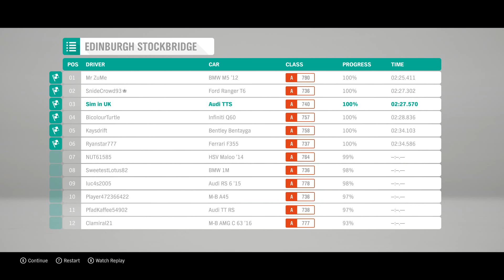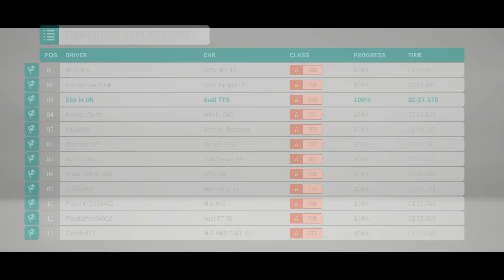Edinburgh Stockbridge | Street Scene | Forza Horizon 4 G29 | LIVE Let's PLAY by Sim UK on TWITCH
◆◇◆ BUY FORZA HORIZON 4For Less & Support Sim UK ◆◇◆

Welcome to Sim UK, today our video features FORZA Horizon 4.

◆◇◆ WANT MORE VIDEOS LIKE THIS? Click LIKE ✔ ◆◇◆

► TWITCH - Join Sim UK LIVE & become part of the channel

◆ GAME DETAILS ◆
Title: FORZA Horizon 4
Genre: ARCADE, RACING, SIMULATION
Developer: Playground Games
Publisher: Microsoft Studios
Released: 01/10/2018

The Forza Horizon 4 Ultimate Edition bundle includes: Forza Horizon 4 game disc, early access, allowing you to play four days early beginning September 28th, Forza Horizon 4 Car Pass, VIP Membership, Day One Car Pack and two game expansions when they become available; packaged for you in a Limited Edition Forza Horizon 4 Steelbook
Go it Alone or Team Up; play solo or cooperatively; join Team multiplayer for casual fun or Ranked Teams to take on the best in the world; Xbox Live Gold (sold separately) required for online multiplayer on Xbox consoles
Xbox One Console Exclusive